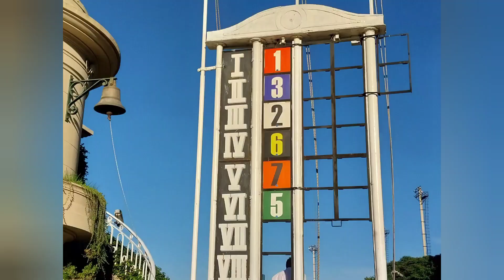PREMIO : MISSISIPI GANADOR FORTY FAIN.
HIPODROMO DE PALERMO..25/03/24